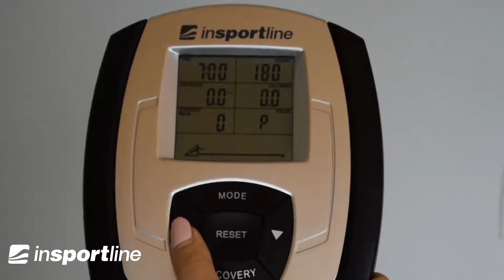Wioślarz wodny inSPORTline WATERES - Prezentacja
Wioślarz wodny inSPORTline Wateres to unikalny trenażer do wzmacniania wszystkich partii mięśni, przeznaczony do użytku domowego. W odróżnieniu od tradycyjnych sprzętów tego typu, wioślarz inSPORTline Wateres podczas ćwiczeń wydaje przyjemny dźwięk szumiącej wody. Zamiast klasycznego koła zamachowego, wioślarz dysponuje systemem wodnego oporu. Regulacja obciążenia polega na dolewaniu i odlewaniu wody ze zbiornika z łopatkami. Wioślarz inSPORTline Wateres jest wyposażony w czytelny wyświetlacz i komputer z programem manualnym i odbiornikiem pasa piersiowego.